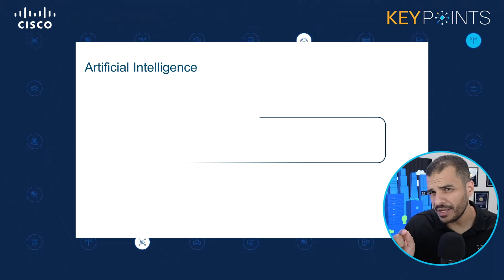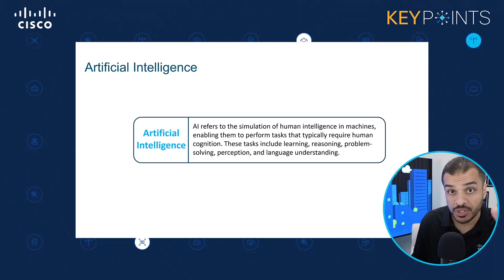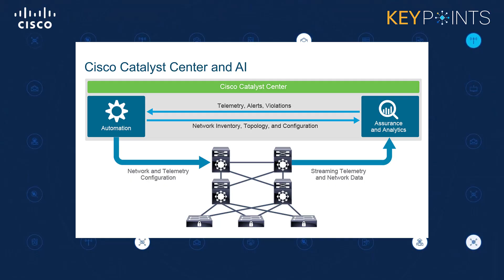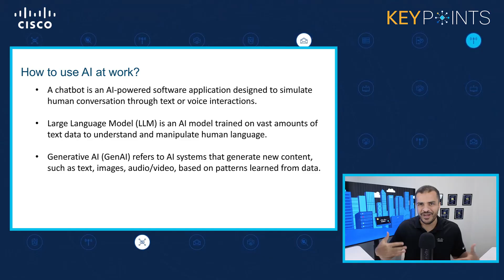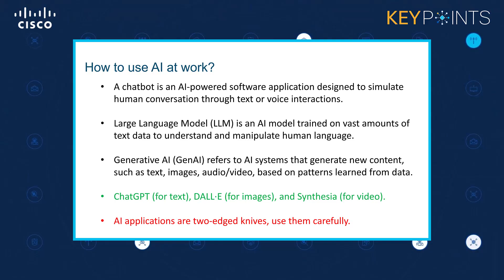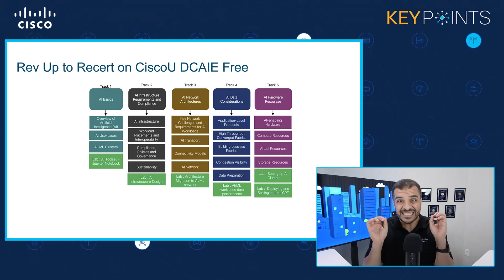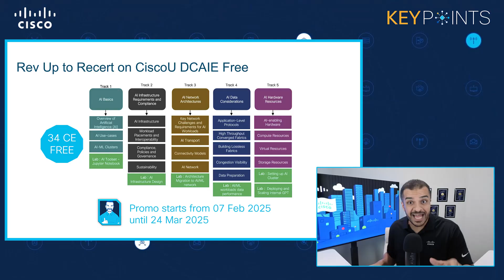Will Artificial Intelligence (AI) Replace Humans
Is AI beneficial to Network Engineers? How can I use AI as a Network Engineer? Where is AI in the networking field, and how do I learn it? Join Instructional Design & Training Manager at Cisco Learning & Certifications Ahmed Moftah as he answers all of your questions on AI and whether it will replace humans in the workforce.

SPECIAL ANNOUNCEMENT
AI Solutions on Cisco Infrastructure Essentials | DCAIE Learning Path on Cisco U. is available until March 24, 2025, for FREE
Learn and earn 34 Continuing Education (CE) Credits!

CHAPTERS
0:36 Intro
1:28 What is AI?
2:00 Benefits of AI in Network Engineering
2:41 Cisco Catalyst Center and AI
3:27 How to use AI at work
6:10 Rev Up to Recert: AI